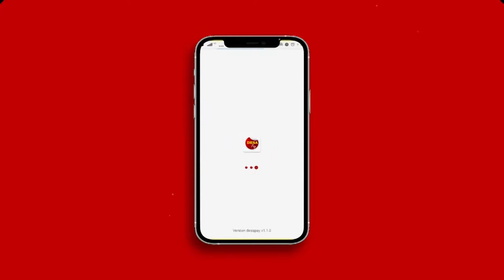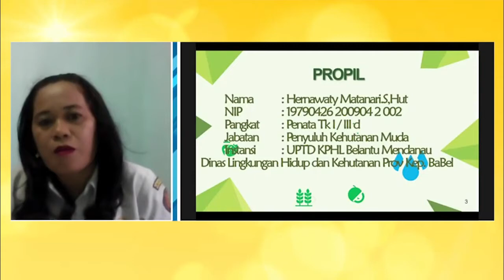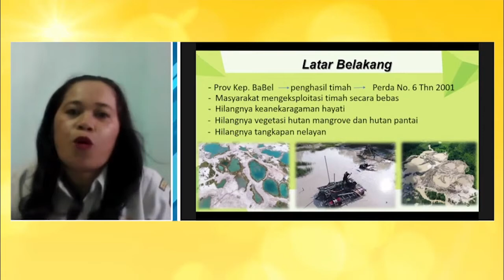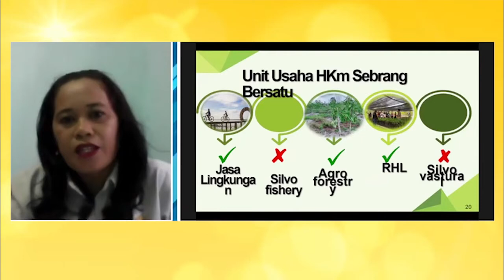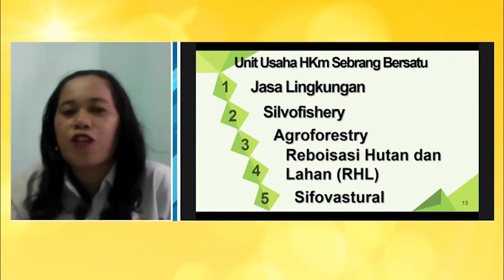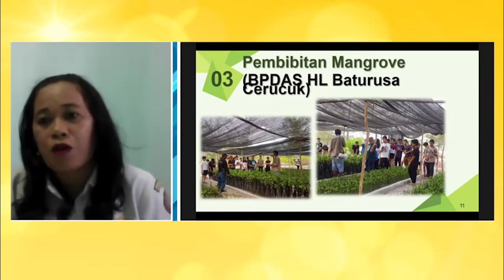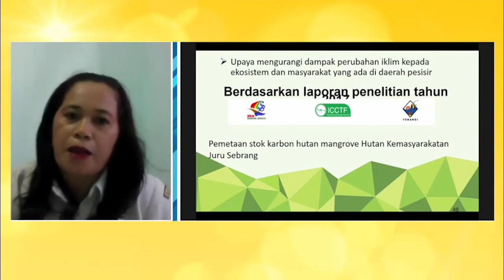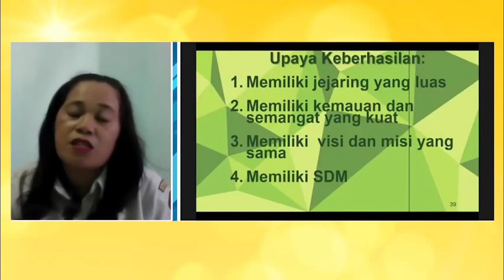Kontribusi HKM Seberang Bersatu Untuk Desa Peduli Iklim, Laut dan Pesisir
Latar belakang terbentuknya kelompok Seberang Bersatu adalah banyaknya kegiatan tambang di provinsi Bangka Belitung yang menyebabkan banyak kerusakan lingkungan, seperti hilangnya keanekaragaman hayati, hilangnya vegetasi hutan mangrove dan hutan pantai serta hilangnya tangkapan nelayan.

HKM Seberang Bersatu memiliki lima unit usaha yaitu Jasa Lingkungan, Silvofishery, Argoforestry, Reboisasi Hutan dan Lahan (RHL) dan Sifovastural. HKM Seberang bersatu juga memiliki Fasilitas penunjang seperti rumah singgah, pusat informasi, tracking mangrove, kapal jelajah, pembibitan mangrove, menara, dan camping ground.